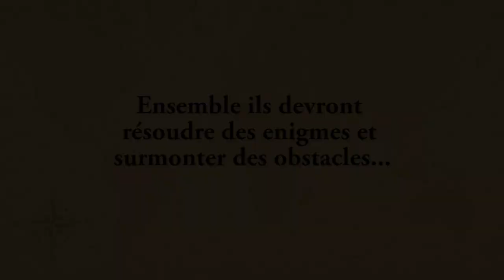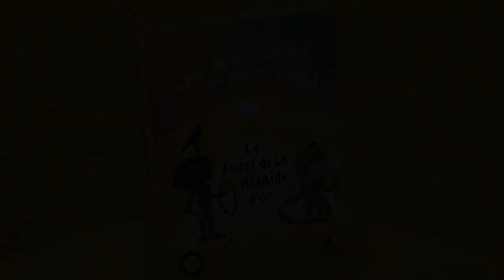Le secret de la pyramide d'or - Les Aventures du petit yogi - Tome 4, chakra jaune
Tome 4 de de la série BD "Les Aventures du petit yogi"

Dans " Le secret de la πramide d'or ", notre petite yogini arrive en Egypte, sous un soleil de plomb avec Ploum et ses parents, pour y découvrir son chakra jaune. Elle devra résoudre des énigmes pour sortir du temple secret dans lequel elle se retrouve coincée. La rencontre avec Toutentong, un jeune érudit de l'école des mystères, ouvrira la porte d'un nouvel univers à explorer. Ensemble ils seront amenés à vivre une aventure pleine de reflexions, d'embuches et de surprises. D'ailleurs, Janou et le lecteur se retrouveront face à une enigme en 3D impliquant le sens de la vue. Vont-ils en fin de compte découvrir le secret de la pyramide d'or ?